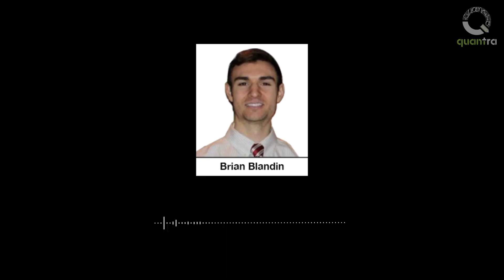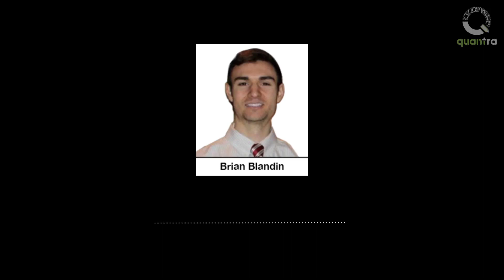Day Trading Strategies Podcast | Position sizing | Quantra by QuantInsti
In this Podcast, Brian Blandin (@quantfiction) talks about how position sizing is important for risk management. He explains in simple terms the concept of expected returns and how setting entry and exits help in maximising your returns.

While it is assumed that either you are in or not, like binary 0 or 1, but you should be looking at it as a spectrum which gives you more choices and ability to choose wisely.

Brian also gives us a brief about the Kelly criterion and its importance in asset allocation and money management. An important part of risk management is also keeping an eye on the drawdown and the max loss you are willing to absorb when you enter the market.
Thus, Brian gives us important survival tips when it comes to risk management and allocation of capital.

Fun fact: While it may be overlooked and thought as common sense, Brian stresses the importance of a reliable and fast-speed internet connection. This ensures that you are never left out of the loop when you’re in the market.